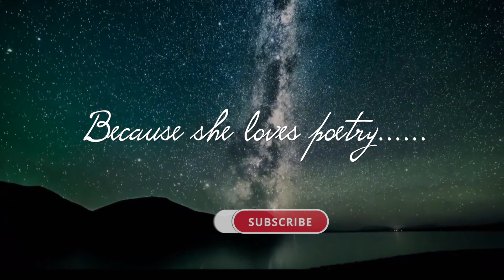When you are old by W.B. Yeats - A poem for when you are reminiscing your great lost love.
When you are old by W.B. Yeats